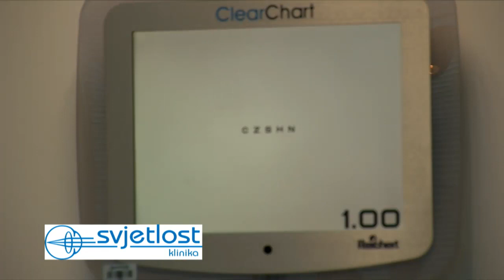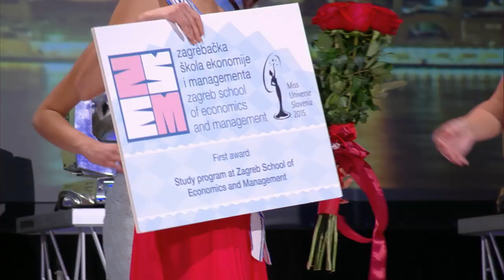Miss Universe Slovenija 2015. live - 20:00 (CET) Ljubljana, Grand Hotel Union